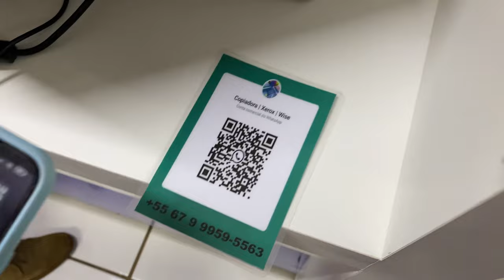Medicina no Paraguai - Vlog dia a dia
🚨📢 ÚLTIMA chamada para GARANTIR SEU FUTURO na MEDICINA! Acesse agora e assegure sua vaga na Faculdade UCP em Pedro Juan Caballero, Paraguai!

Restam apenas algumas vagas para você se tornar parte dessa incrível jornada acadêmica. Nosso website oferece o caminho mais simples e confiável para a matrícula, fornecendo todos os detalhes necessários para você iniciar sua jornada na medicina.

Na Faculdade UCP, você terá acesso a uma formação de excelência, com um corpo docente renomado e instalações de última geração. Não perca a oportunidade de fazer parte dessa comunidade de futuros médicos e desbravar o mundo da medicina no coração do Paraguai.

Visite agora mesmo, faça sua matrícula e garanta seu lugar nessa jornada transformadora. Não deixe para depois, pois as vagas estão se esgotando rapidamente. Seu futuro na medicina começa aqui!